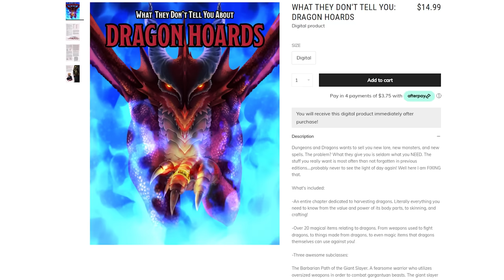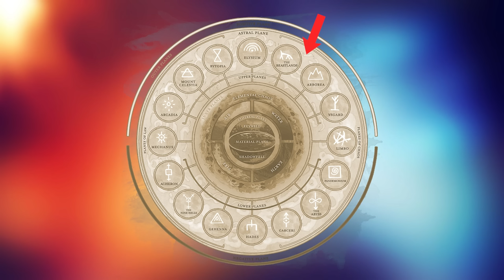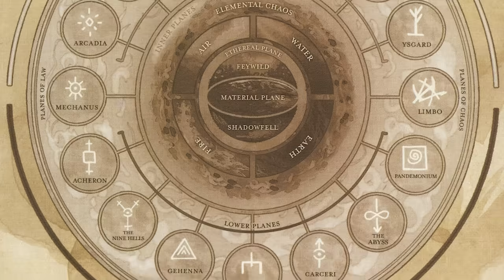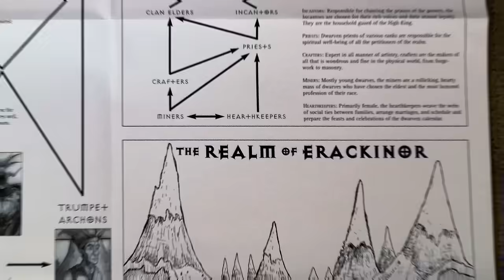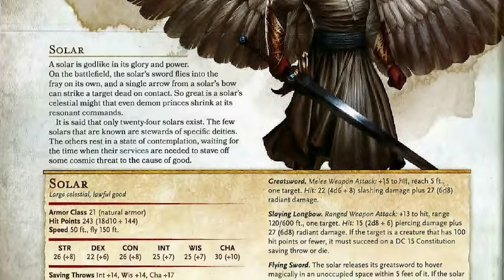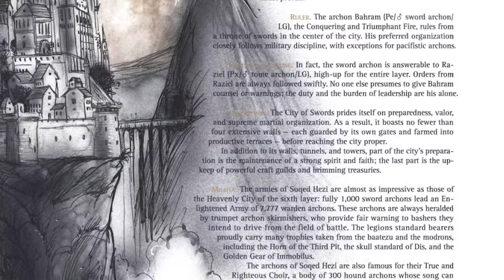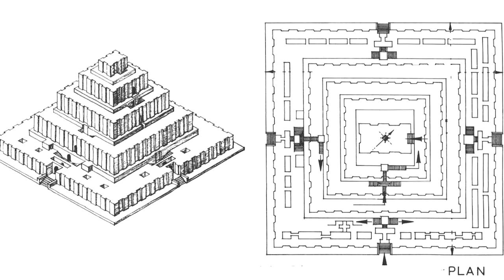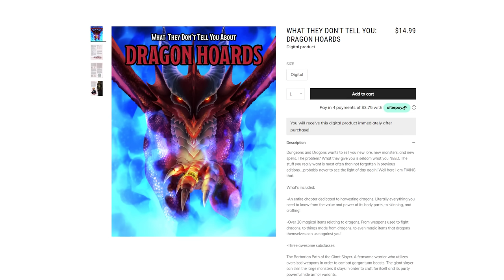What They Don't Tell You About Dungeon's and Dragon's Angelic Heaven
MUSIC